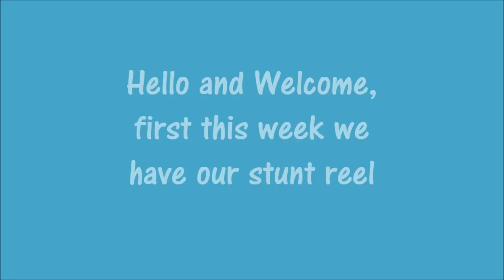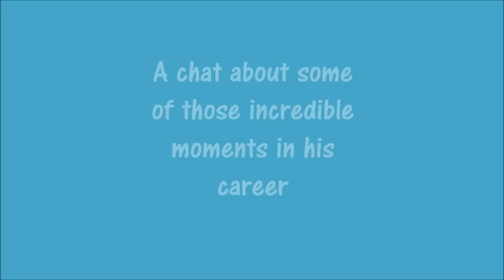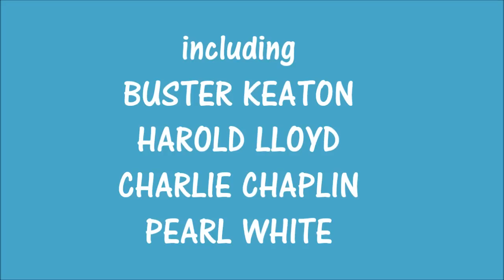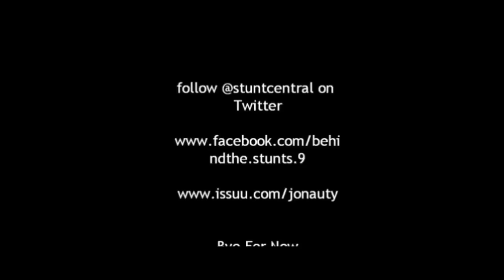BEHIND THE STUNTS S2 EP 4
This week we have a stunt reel from Kent De Mond, a chat with Rocky Taylor about some of his highs and lows and a look at the stunts of the silent movies.